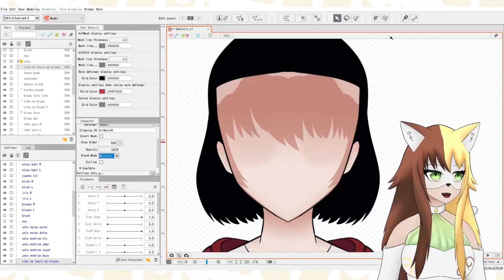Kuroiwa Status ft. @SzyszejaKogami (Linki w opisie/ Links in description)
PL:
Vtuberka na filmiku to Szyszeja Kogami. Milutka osoba której streamy umilają dzień. Zapraszam serdecznie do obczajenia jej kanału i serwera discord ^^

EN:
Vtuber on this video is Szyszeja (En: Shisheia) Kogami. Cute and kind person which streams makes a day and humour better. Check her twitch and discord server too ^^